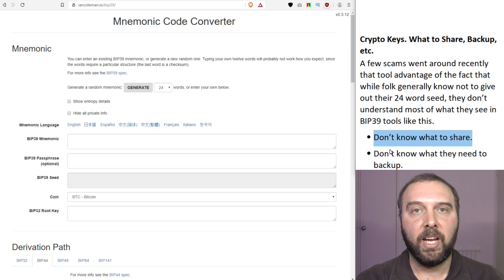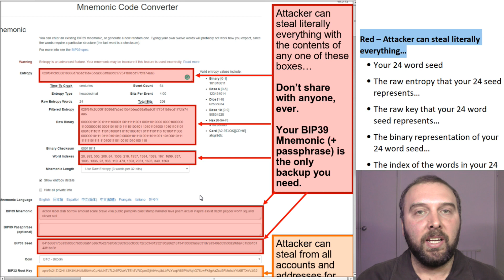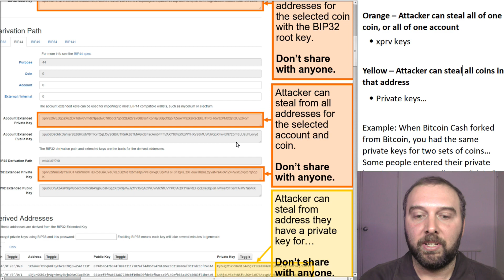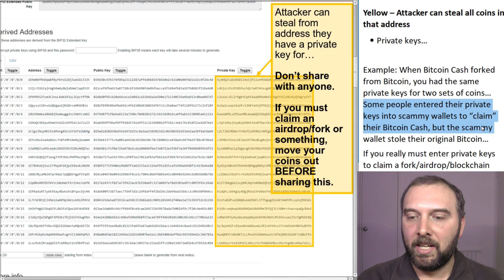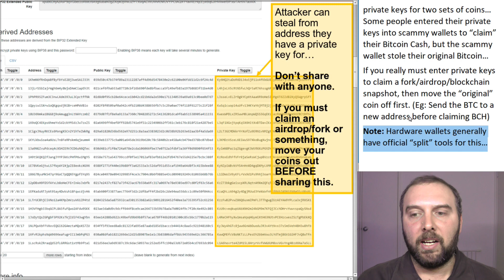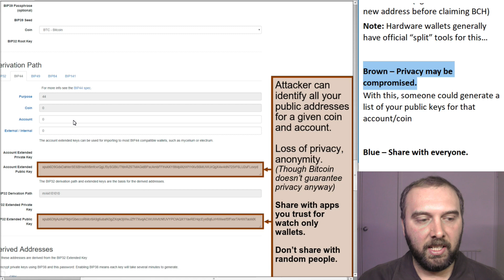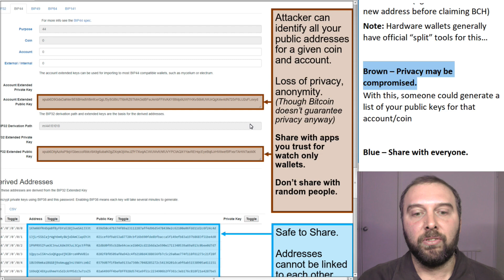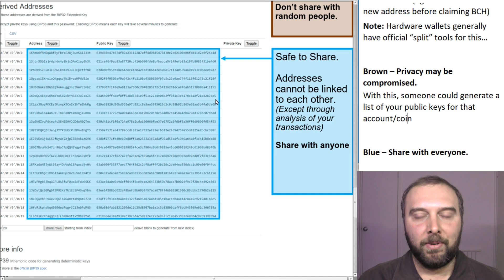Crypto Keys. What You Can Share, what to back up. Walkthrough of Ian Coleman's BIP39 Tool.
A bunch of people have been scammed recently due to not understanding how their 24 word seed works, which parts of their keys they can share and which parts they need to keep secret. This video gives a quick walkthrough of Ian Coleman's BIP39 tool to look at what each part of it means and what the implications are if someone gets their hands on them. (Useful for anyone with a hardware wallet, Trezor, Ledger or Keepkey)

If this was helpful, feel free to send me a tip:
BTC: 37hiiSB1Poj6Shs8WawPS2HjT2jzHkFSQi
BCH: qr9qenlgjh0xlyz802h70ul69rpdj8z6qyuh7m79ah
LTC: MRWnUcsyofisVp5GvX7nxMog5caneycKZ6
ETH:  0xCe41d43349E1c8C53E02631650E236d94A899a95
VTC: vtc1qxauv20r2ux2vttrjmm9eylshl508q04uju936n
ZEN: znUihTHfwm5UJS1ywo911mdNEzd9WY9vBP7